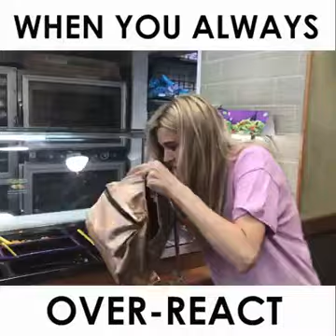Leave Her If You Have a Grilfriend Like This!